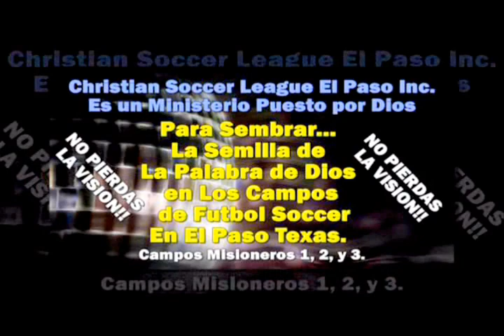Predicación Pentecostal - UN SOLO DIOS Sermón - Predicación Juvenil - Pastor Armando Carrillo